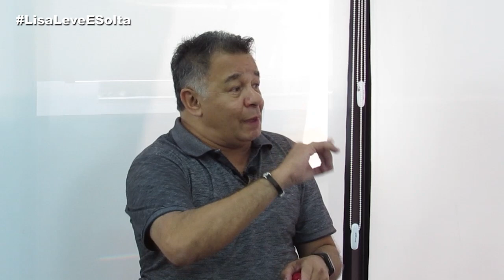“Tive muita relação sexual vestido de Bozo”, revela Marcos Fiel um dos intérpretes do famoso palhaço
Me Siga no Instagram @LisaGomesReporter